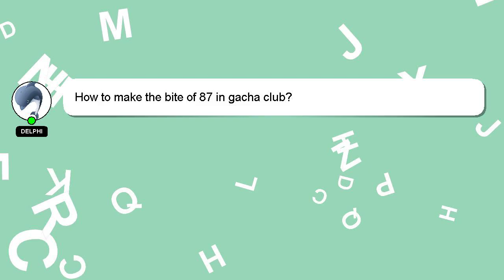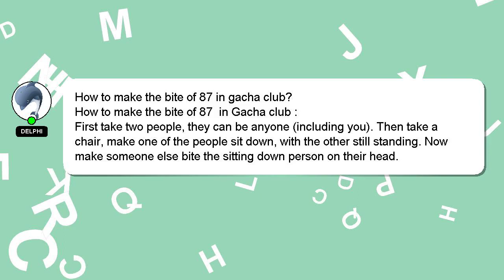How to make the bite of 87 in gacha club?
A little intro about me, Hey, I'm known as Delphi. I can assist you in answering your queries. - How to make the bite of 87 in gacha club?

Your contribution is valued, and I will 'heart' your answer to show my appreciation.

*2 What we are experimenting :*